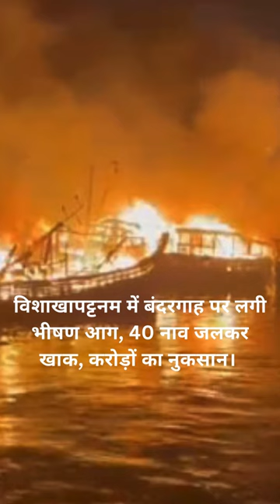JAGRUK TV : BULLETIN 20.11.2023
PM मोदी आज पाली और पीलीबंगा में जनसभा को संबोधित करेंगे, बीकानेर में रोड शो करेंगे।

ऑस्ट्रेलियाई विदेश मंत्री पेनी वोंग दिल्ली पहुंचीं, राजनाथ सिंह और जयशंकर संग करेंगी बैठक।

बीजेपी अध्यक्ष जेपी नड्डा आज से तीन दिन तक राजस्थान में चुनाव प्रचार करेंगे।

उत्तराखंड: उत्तरकाशी के सिल्क्यारा टनल पहुंचे अंतरराष्ट्रीय एक्सपर्ट्स, ताजे हालात का लिया जायजा।

बिहार: पटना में छठ पूजा, श्रद्धालुओं ने उगते सूर्य को 'अर्घ्य' दिया।

झारखंड: रांची में छठ पूजा, श्रद्धालुओं ने उगते सूर्य को 'अर्घ्य' दिया।

बिहार के लखीसराय में अंधाधुंध फायरिंग, एक ही परिवार के 6 लोगों को मारी गोली।

विशाखापट्टनम में बंदरगाह पर लगी भीषण आग, 40 नाव जलकर खाक, करोड़ों का नुकसान।

MP: हरदा में महानगरी एक्सप्रेस का इंजन फेल, 5 घंटे में सिर्फ 15 KM चल सकी।

पूर्व अमेरिकी प्रथम महिला रोजलिन कार्टर का 96 साल की उम्र में निधन।